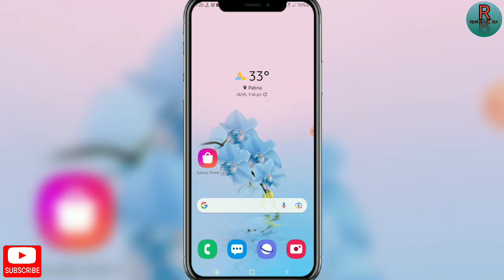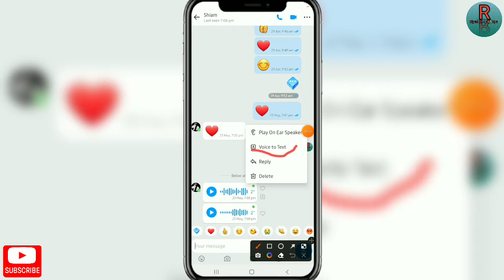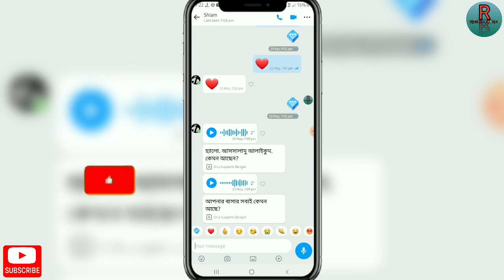How to imo voice to text New settings | imo New voice to text settings New Update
App link:--

এখানে ক্লিক করুন 👆👆👆

Riyad Android TIPS

  Like now 🚫👆💯

🔥Join করুন  👆💯🚫